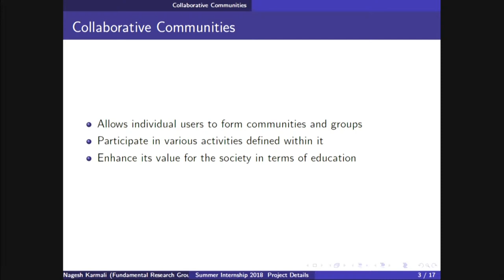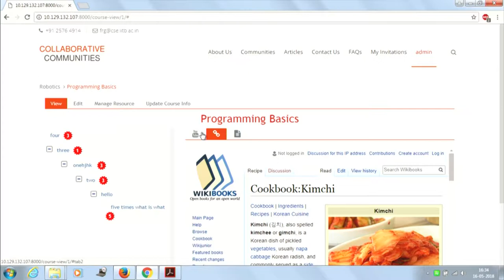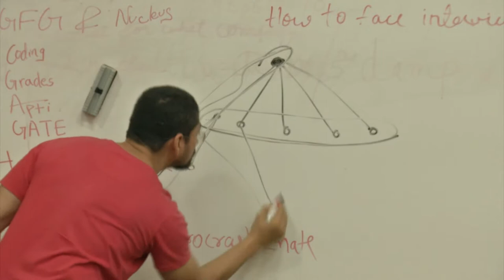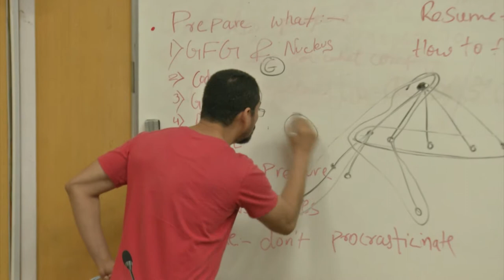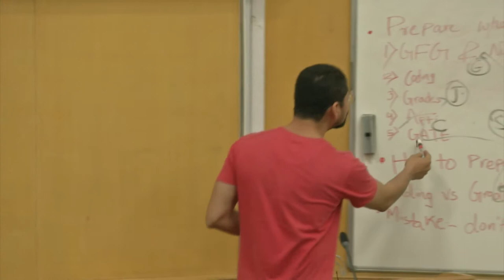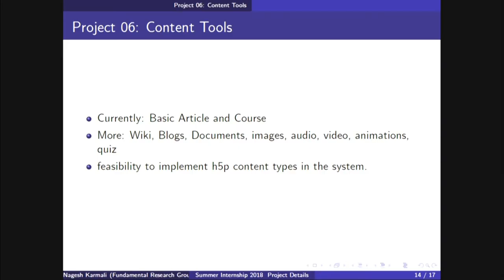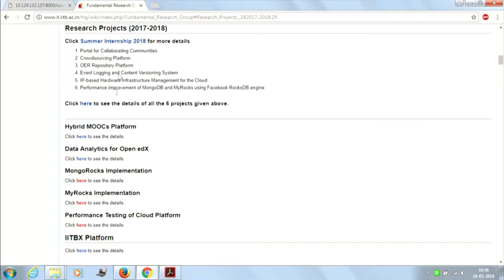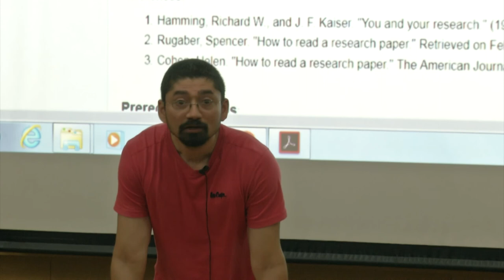SI2018 S016 Collaborating Communities Projects